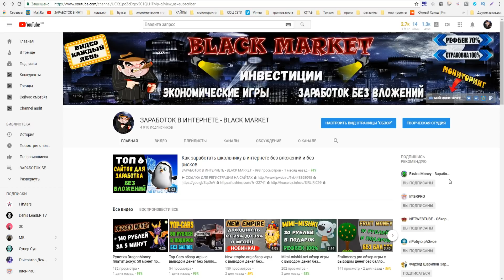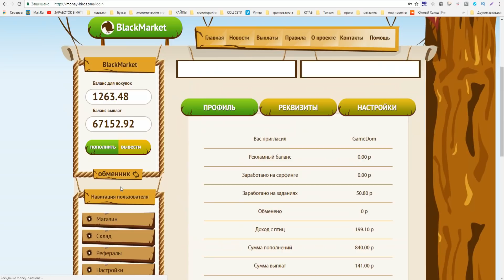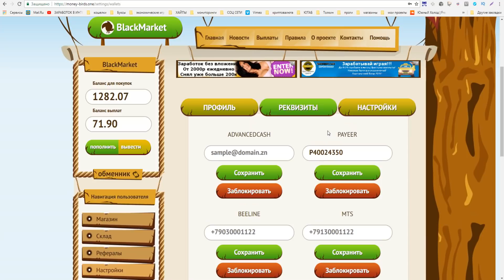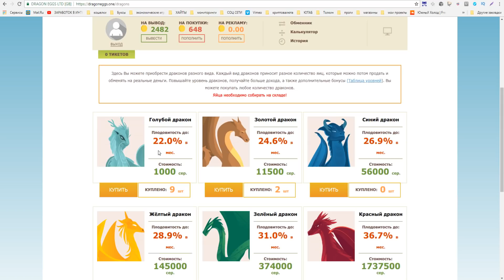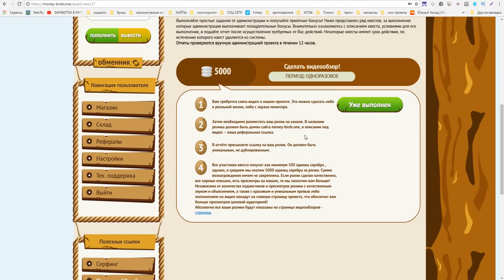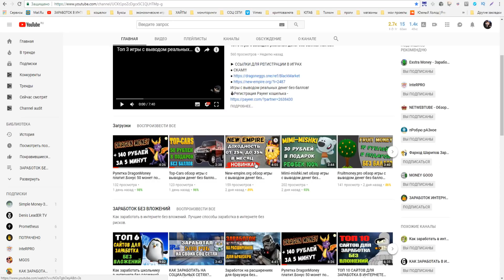Лучшие игры с выводом реальных денег в 2018 году без баллов.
► ССЫЛКИ ДЛЯ РЕГИСТРАЦИИ В ИГРАХ
►ПО ВОПРОСАМ И РЕКЛАМЕ ОБРАЩАТЬСЯ

►Музыка из видео:  Xandra Petrichor (Original mix)